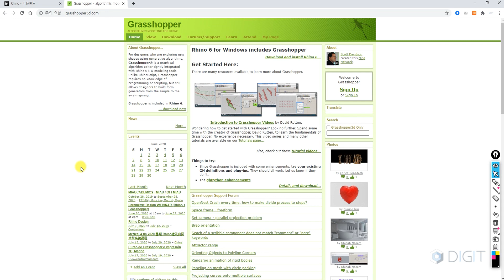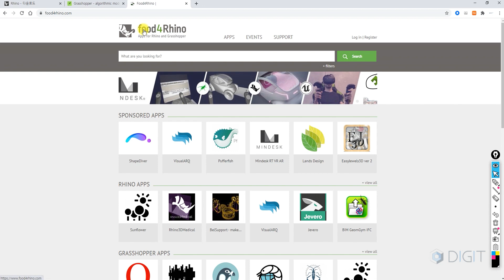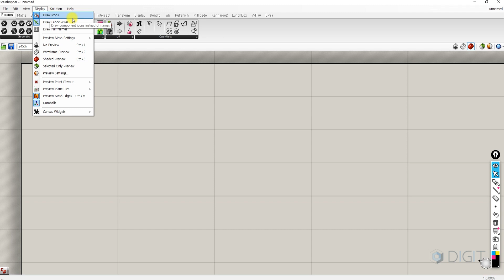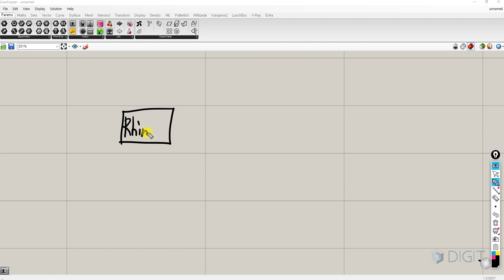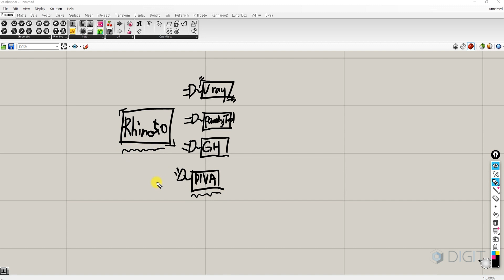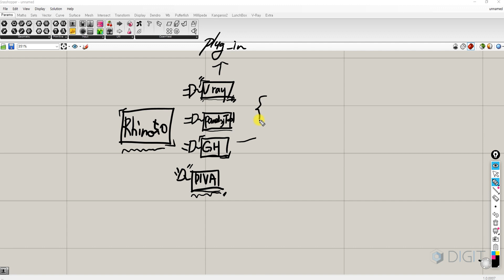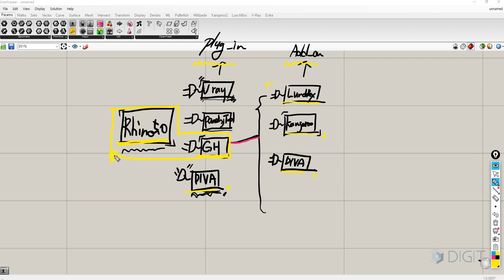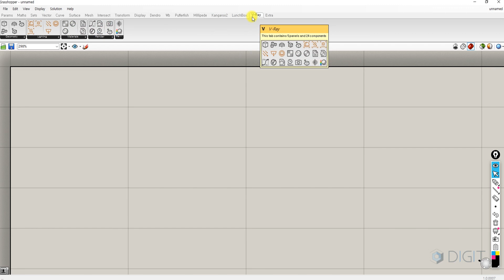ENG) [그래스호퍼 기본] 02. 그래스호퍼 유저라면 반드시 알아야 할 웹사이트